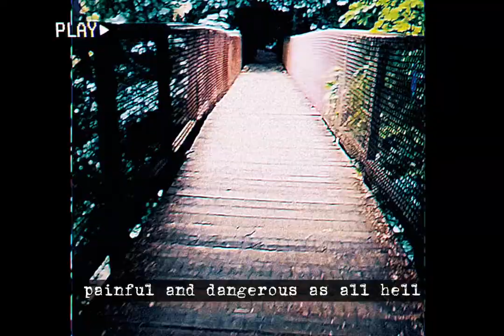Forbidden Wisdom - Extremism, Breaking Taboos, & Antinomian Gnosis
In the Septenary System of Traditional Satanism, an Insight Role is a mission/prolonged Ritual a Satanic Initiate undertakes where they adopt an external "persona" so they may infiltrate dangerous and extreme organizations/subcultures in order to experience real danger, "live on the edge", test their strength, test their dedication to genuine Satanism, and learn about society, the world, and themselves via the harshness of real world experience.

The reasons and principles behind the Insight Role practice have been shrouded in mystery until very recently with the dissemination of previously secret Order of Nine Angles manuscripts; even with this publication of secret manuscripts, the crucial concepts behind this practice remain misunderstood by the uninitiated.

In this video, I will codify the core principles of this practice I deduced from my own Insight Role experience in the Atomwaffen Division, in language and terms that both Satanists and non-Satanic Left Hand Path practitioners can understand. The two main principles of the Insight Role practice, Antinomianism and Gnosis, are hence combined into a revolutionary concept and practice that vivifies the practitioner with the potentiality of life, danger, and adventure in this boring, sterile, modern world: Antinomian Gnosis.

And the pathogen spreads...